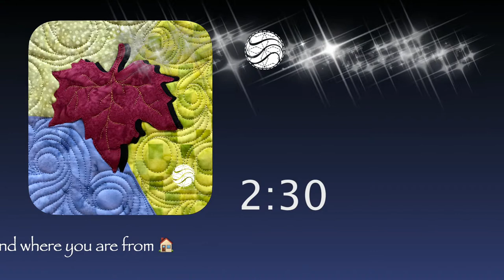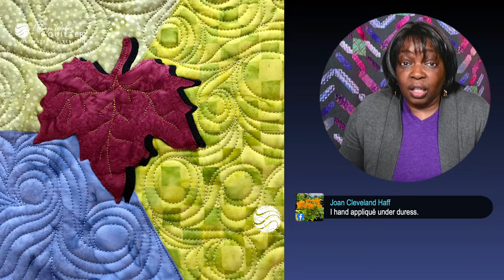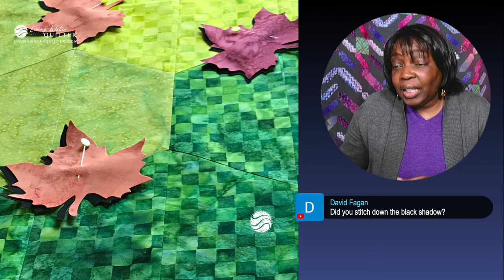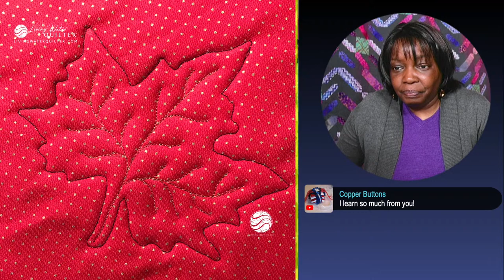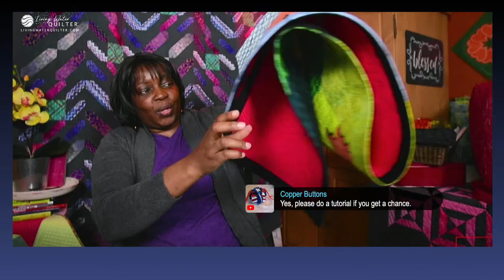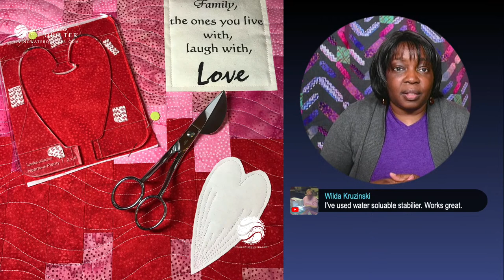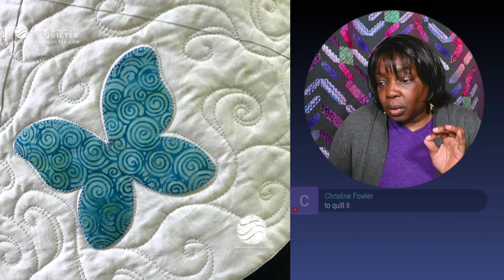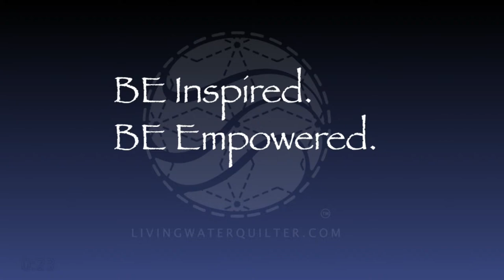Quilt Conversations LIVE! Episode 9 - Applique Quilting Techniques and Q&A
Join Quilt Conversations every Friday, here at Living Water Quilter! We talk about machine quilting design, techniques, tools and have fun in-between. This week  in "How did she quilt it?", we review three raw edge appliqué quilting techniques.  BONUS: Q&A session.

Visit, signup, follow and shop

LWQ mugs, t-shirts, bags

Did you learn a new pattern or technique?

_____Here are direct links to tools and supplies used in this video______

Tools to make videos:

iPhone 7 Plus
Overhead mobile phone rig

Westalee Design template/ruler designed by Leonie West

Copyright, Liability Waiver and Disclaimers As per and unless otherwise permitted under the United States Copyright Act, no part of the content of this video or any video published under Living Water Quilter LLC, and other encompassed entities, shall be stored, copied, recreated, republished, or transported. The advice, guidance, and principles outlined in all content produced by Living Water Quilter LLC, Geraldine Wilkins, and other encompassed entities are not guaranteed to be appropriate for your unique situation.  We recommend that as a consumer, you exercise your due diligence and research any and all strategies recommended to you before adopting them in your own use. Living Water Quilter LLC, Geraldine Wilkins, and other encompassed entities are not responsible for any damages that result from an effort to implement the information provided in this or any other video, article, social media post, and related publications.  All parties specifically disclaim any implied warranties of merchantability or fitness for any and all purposes.